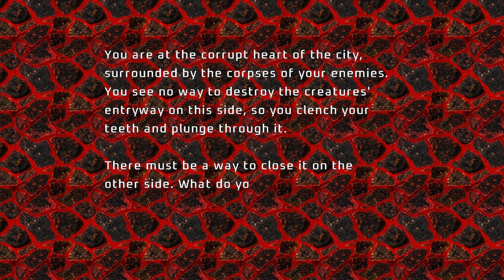Project Brutality ► DOOM 2 ► Hell on Earth ► MAP21: Nirvana ► UV 100%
[ PROJECT BRUTALITY : THE GOOD, THE BAD AND THE MARCI * ]
Author: pa1nki113r
Version: 0.1.1 Alpha ► August 6, 2024 Patch

Name: DOOM II: Hell on Earth
Levels: 32
Released: September 30, 1994

MAP21: Nirvana
Author: Sandy Petersen

[ Addons ]
Glory Kill ► July 6, 2024 Patch ► OUTDATED
Keep Weapons
More Items

[ Game Mode ]
Difficulty: Ultra-Violence

[ Objectives ]
100% Kills
100% Items
100% Secrets

Other mods installed:
Universal Ambience
Cosmo Ambience
Ambient Decorations
PBSoundPack (Modified*)
Damage Indicator
Hitmarkers
Doomblade

ZDL Execution Order:
1. (WAD and dehacks)
2. BrutalDoomgirl.pk3 (Doomgirl Mugshot)
3. Project_Brutality-PB_Staging.zip
4. GZDoom v4.12.2 GloryKills Staging Branch (37faaea) Updated 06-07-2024.pk3
5. Keep Weapons.pk3
6. Universal Ambience.pk3 (from Ravik's mod pack)
7. AswelSoundPack.pk3
8. Badass Sounds v3.1C.pk3 (Ravik's sound pack - modified)
9. PB_AutoClearGoreFix.pk3
10. BMC_voice.pk3 (Black Metal Chainsaw Female Voicelines)
11. Hitmarkers.pk3
12. JP_HUD_mod_friendly.pk3
13. Damage Indicator.pk3
14. Doom Blade.pk3
15. Project_Brutality-PB_Staging_More_Items.pk3